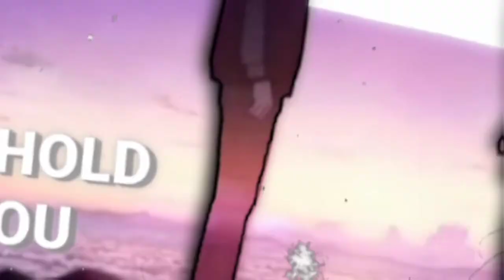AMV your name_dusk till down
Weapon:
-Oppo A5S
-Alight motion
-Kinemaster